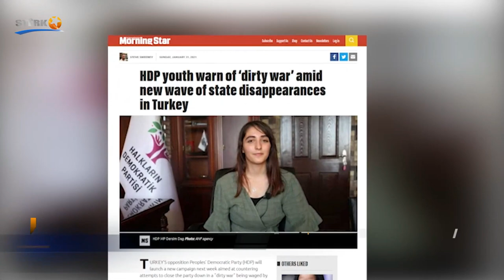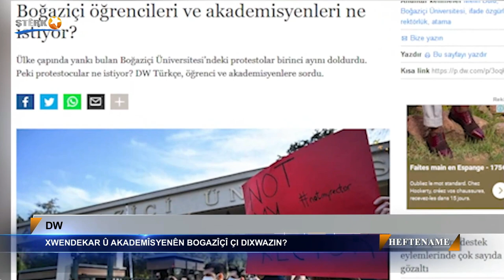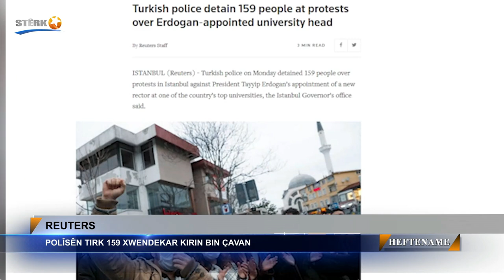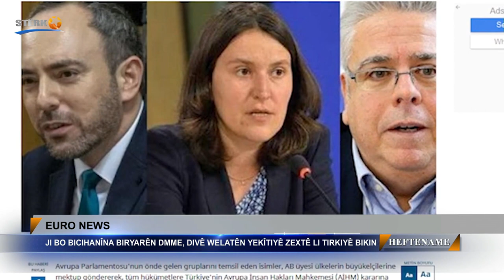Li hember zexten dewletê têkoşîna HDP'ê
Li Stêrk TV, di bernameya Heftenameyê de min pirsên Ejder Şêxo bersîvand...